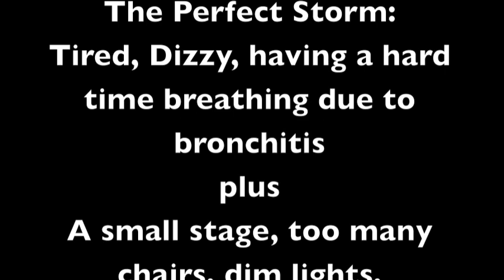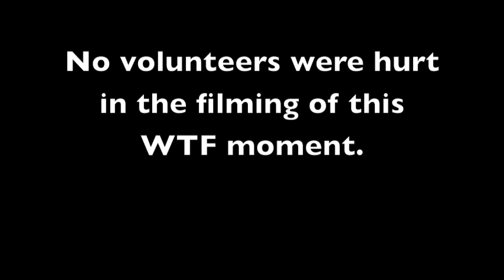Flip Orley: Just Now - Addison Improv a header off the stage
Sick with bronchitis, tired, dizzy PLUS a small stage, too many chairs, dim lighting and one step too many. DOWN GOES FRAZIER